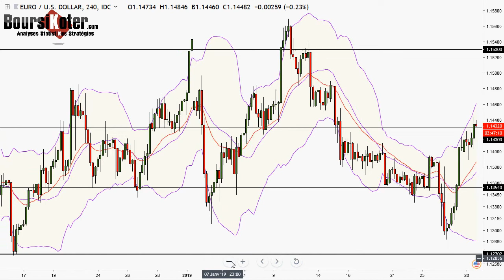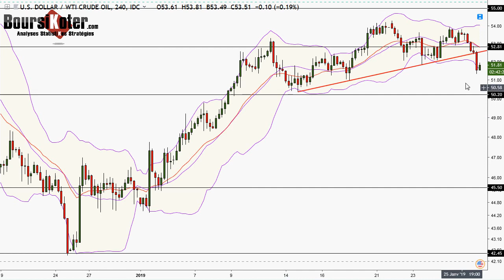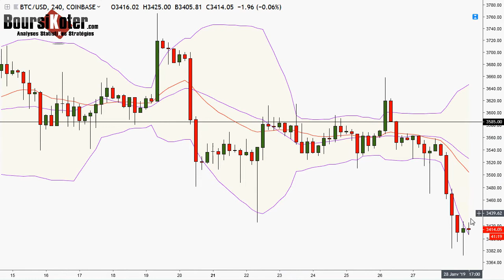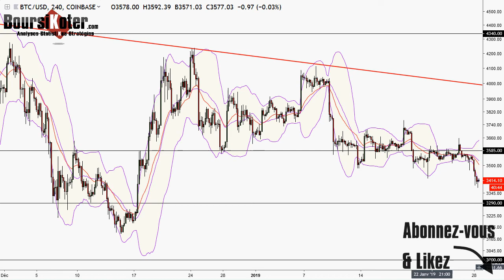Analyse technique FOREX du 28-01-2019 en Vidéo par boursikoter